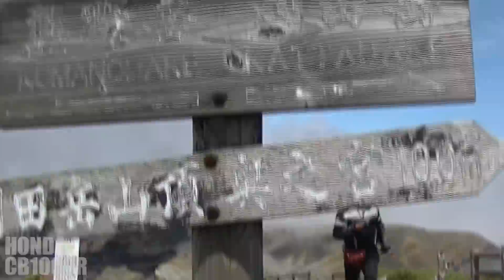HONDA CB1000R 蔵王ツーリング2016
蔵王ツーリングに行ってきました。
夏なのに17℃や19℃と夏とは思えな…
風に当たると体感温度13～14℃になり寒かったですが…登るとｗ
HONDA CB1000R
HONDA NC750X
YAMAHA XJR1300